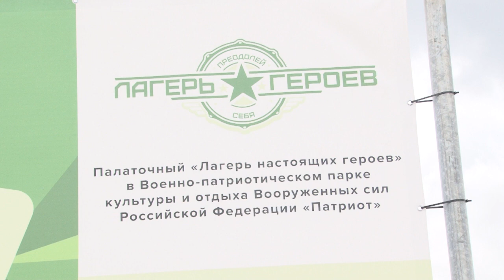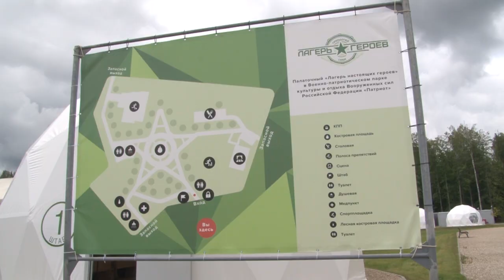Школа военного связиста»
В отряде только девушки! В лагере Настоящих героев началась летняя смена для девушек. Разведка боем от нашего корреспондента Василисы Ивашкиной.